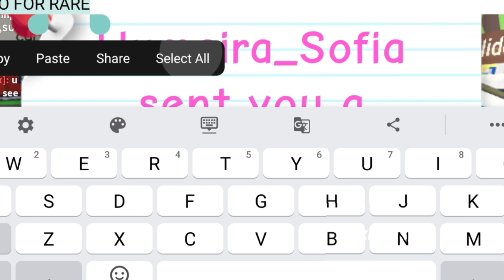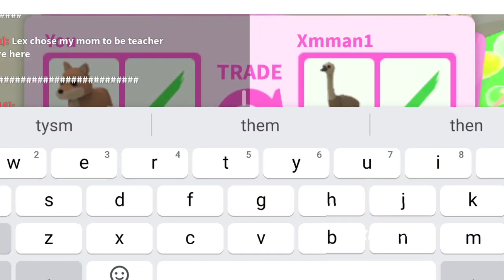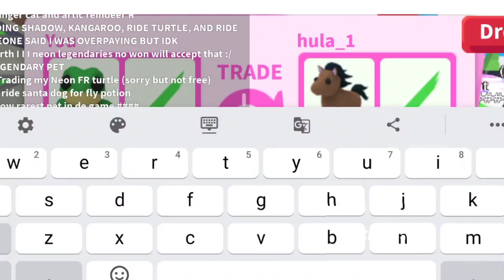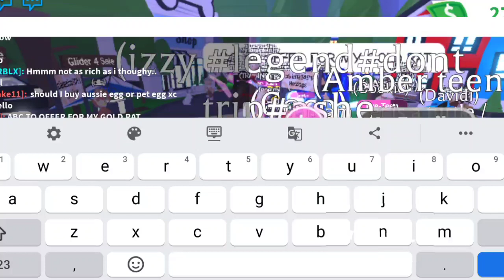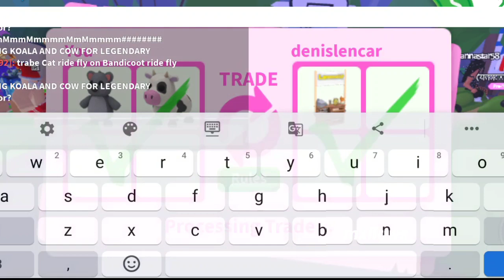roblox: HOW I TRADE FROM COMMON TO LEGENDARY [ PART 8 ]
how i trade from common to legendary in adopt me!!

hi I'm mxllows, the owner of this channel! If you have any video suggestions, or game suggestions, make sure to leave them fro me! I hope you'll support me and my channel, thank you so much.

•what is your editor? → KineMaster
•where do you make thumbnails? → PicsArt & Phonto
•roblox account → SuzieYena & Mxllowsss
•roblox group → Mxllows Squad